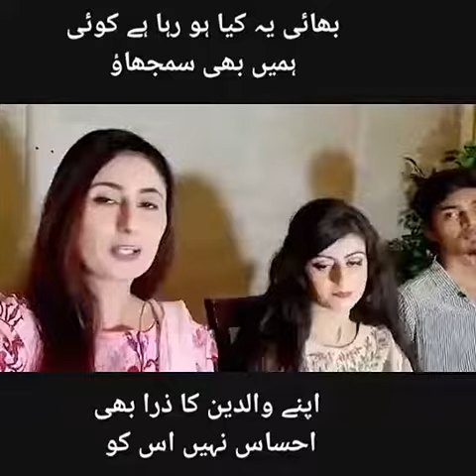zunaira maham live dua zehra interview